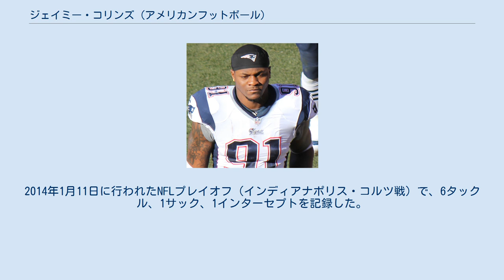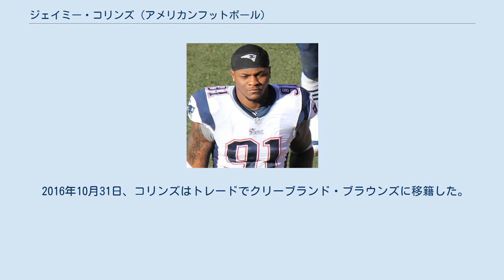ジェイミー・コリンズ (アメリカンフットボール)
ジェイミー・リー・コリンズ・シニア（Jamie Lee Collins, Sr.、1989年10月20日 - ）は、アメリカ合衆国ミシシッピ州マコールクリーク出身のアメリカンフットボール選手。
ポジションはラインバッカー (LB) 。
現在NFLのニューイングランド・ペイトリオッツに所属している。
南ミシシッピ大学出身。
 ミシシッピ州フランクリン郡生まれ。
フランクリン郡ハイスクールでアメリカンフットボールクラブに所属し、また陸上部にも所属していた。
 南ミシシッピ大学に入学し、2009年から2012年まで南ミシシッピ大学イーグルズでプレイした。
大学時代のポジションはDB、DE、LB。
大学時代を通して314タックル、21サック、3インターセプト、3タッチダウンを記録した。
 2013年、ドラフト2巡目でニューイングランド・ペイトリオッツからの指名を受けた（全体52番目）。
 ニューイングランド時代（第1次）のコリンズ（2013年ポスト・シーズン） 2013シーズン 2013年シーズン当初はディフェンスとしてそれほど活躍せず、主にスペシャルチームでプレイした。
2014年1月11日に行われたNFLプレイオフ（インディアナポリス・コルツ戦）で、6タックル、1サック、1インターセプトを記録した。
 2014シーズン 2014年シーズンは飛躍の年となった。
レギュラーシーズンは15試合で先発し、116タックル、4.0サック、2インターセプト、4ファンブルフォースを記録した。
ペイトリオッツの一員として第49回スーパーボウルで優勝を経験した。
 2015シーズン 12月22日、コリンズは初めてプロボウルに選出された。
アウトサイドラインバッカーとして8票を得て4位で選出され、インサイドラインバッカーとしても2票を獲得した。
 2016年10月31日、コリンズはトレードでクリーブランド・ブラウンズに移籍した。
 2019年3月6日、ブラウンズよりリリースされる。
 2019年5月15日、ペイトリオッツと契約し、古巣復帰となった。
 2020年3月16日にデトロイト・ライオンズと3年$3000万で契約した。